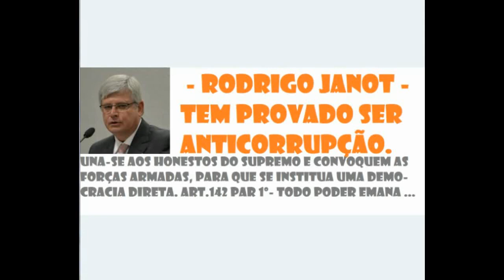POLÍTICA DO FUTURO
SÓ A UNIÃO DE TODOS OS MOVIMENTOS CONSEGUIRÁ ACABAR COM A CORRUPÇÃO.
A UNIÃO DESTRUIRÁ A CORRUPÇÃO
A CORRUPÇÃO NO PAÍS É FALTA DE UNIÃO DOS MOVIMENTOS